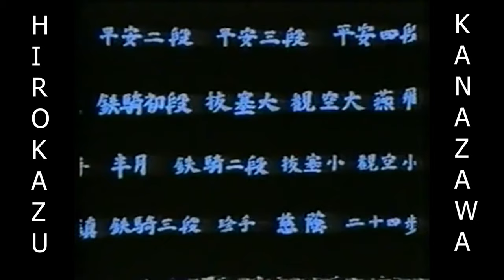KATA BASSAI DAI By HIROKAZU KANAZAWA 4K 60FPS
BASSAI DAI :

Bassai (pronounced Patsai in Okinawan) is most often translated as "To Penetrate a Fortress," meaning that one must exhibit the power and spirit required to break through an enemy's castle. This is particularly evident in the kata's first movement, when the karateka launches forward with soete-uchi-uke. The word Dai means "big," describing the kata's larger movements, contrary to its counterpart Bassai Sho. Bassai, Kanku, and Gojushiho are the three Shotokan kata that each have two versions, a Sho version (small) and a Dai version (big). Most translators agree that Bassai can more accurately be translated as "To Extract From a Fortress." Bassai Dai is believed to have been created by Sokon Matsumura. Much of the bunkai focus on breaking the opponent's balance and defenses against grabbing attacks. Like many Shotokan kata, Bassai Dai is praticed in many styles of karate, having several variations. The JKA version has 42 movements.

Bassai Dai is usually the first Sentei kata to be learned and is the most popular choice as tokui kata by 1st kyu examinees for black belt. It is charaterized by many switching arm blocking combinations, making effective use of the hanmi/gyaku-hanmi positions. Performance of gyaku-hanmi in Bassai Dai is substantially more difficult than in H2 because in Bassai, the front stance should not be shortened to accommodate gyaku-hanmi. Many  techniques are seen for the first time in this kata such as tate-shuto-uke, sukui-uke, and hasami-uchi. The ryosho-tsukami-uke & gedan-sokuto-kekomi combination is unique to Bassai kata (both versions), while the powerful yama-zuki can ony be found in Bassai Dai and Wankan. It is interesting to note that one of the most basic blocking techniques, chudan-soto-uke, is first used in this kata, and then never seen again.